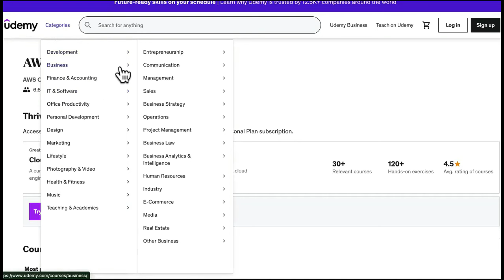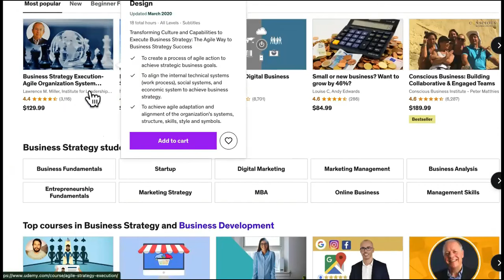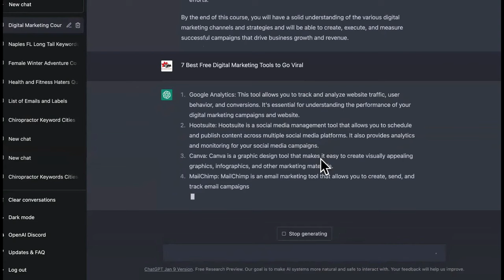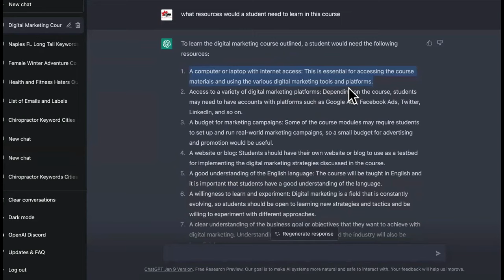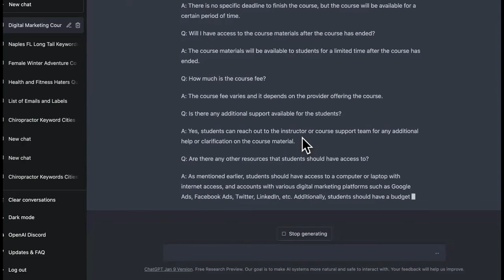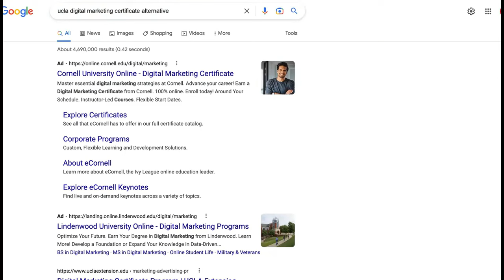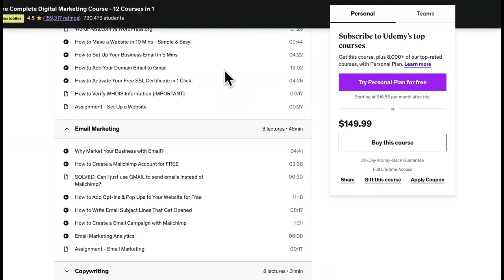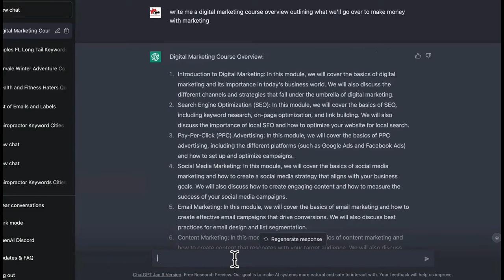Create HIGH TICKET Courses With ChatGpt To Earn Money!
Earn money with Chatgpt selling online courses

This was how to make a course using chatgpt

SEE PART 1- UPDATE: How To Use Chat GPT To Make Money Online in 2023 @ORIGINAL VIDEO - @Dave Dagger - How To Use Chat GPT To Make Money Online in 2023